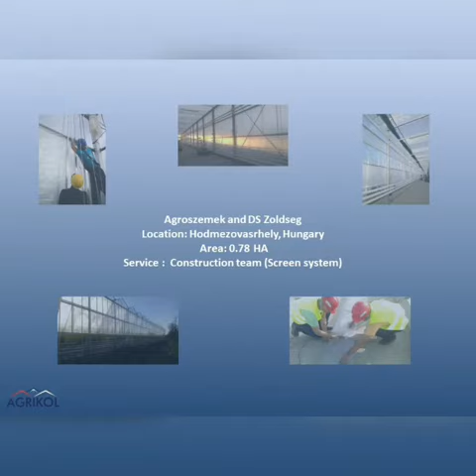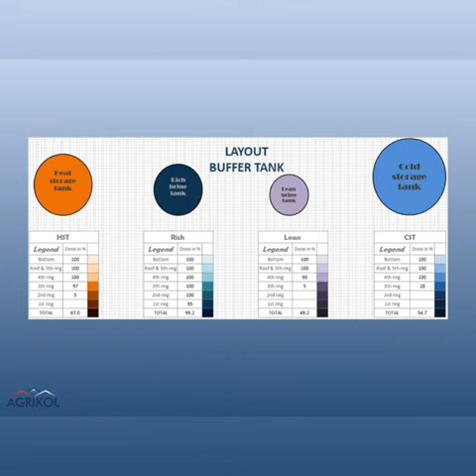AGRIKOL- Presentation (english)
Global experts in constructing & equipping greenhouses